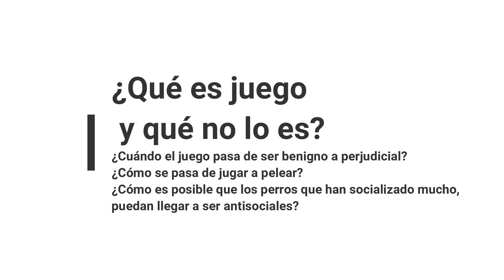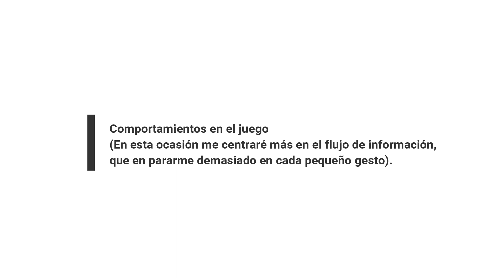¿Qué es juego en perros, y qué no lo es? Etología canina (parte 1)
Una y otra vez surge la cuestión de que algunos dueños de perros, se preocupan viendo un juego positivo porque aparenta mucha agresividad, y en otras ocasiones, se despreocupan cuando su perro lo está pasando realmente mal, en una situación que se interpreta como juego algo que realmente no lo es. Espero con estos análisis arrojar luz en esta cuestión, y así que se sea más consciente de qué está viviendo el perro realmente, para dejarle disfrutar de las interacciones sociales cuando todo va bien, o si es necesario, sacarle de situaciones conflictivas.